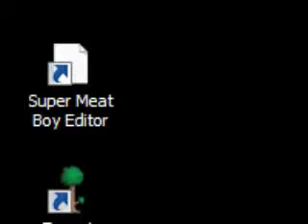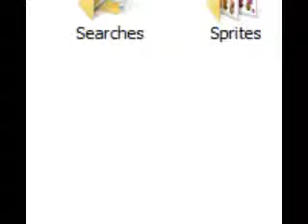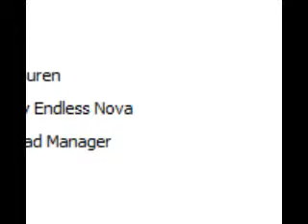BygMan streams: Lost Silver (F)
Some Pokemon are in a bad way...